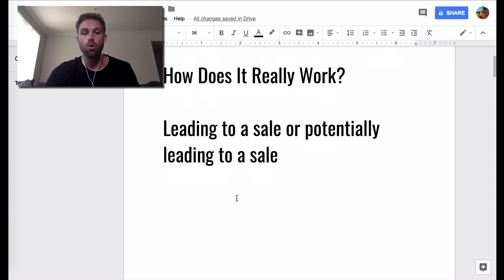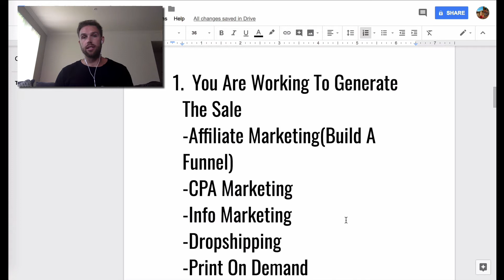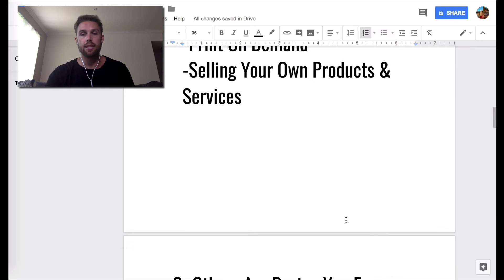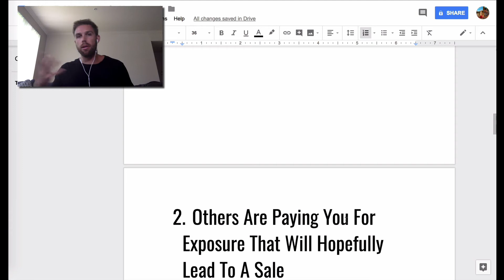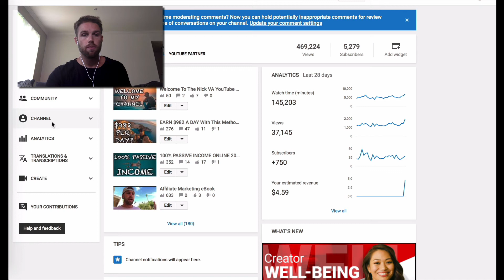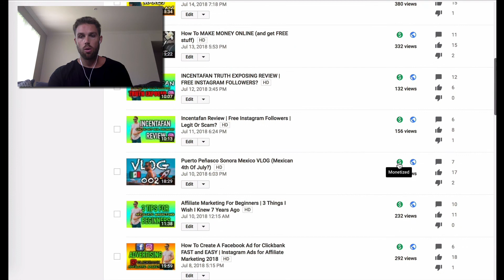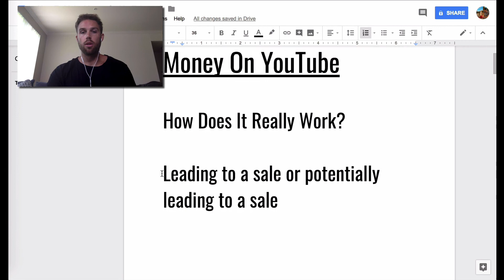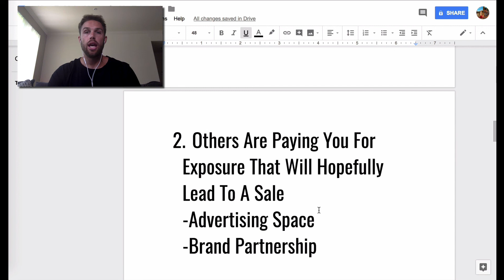2 BEST WAYS TO MAKE MONEY ON YOUTUBE (what no one is telling you)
In this video I show exactly why there are only 2 different ways to make money with YouTube.

To Myself by Uplink Feat. NK

saving money,
how to save money fast,
secret tips,
start a YouTube channel,
how to be popular on YouTube,
monetize your videos,
how to use analytics,
make $1000 per month online,
make $5000 per month online,
make $1000 per week,
brightside,
bright side,
make money youtube videos